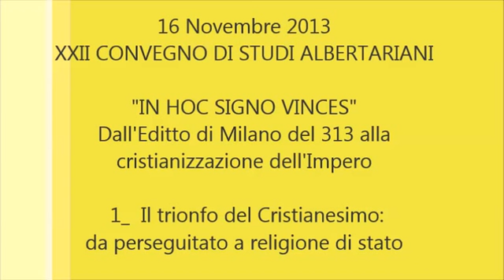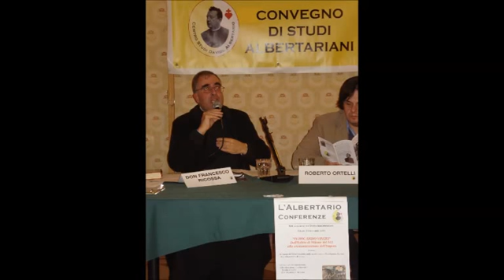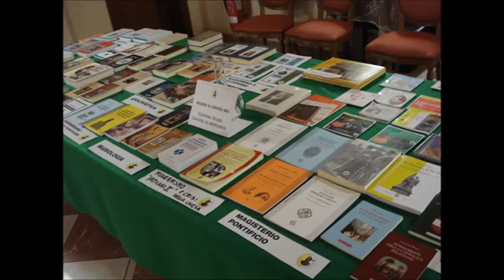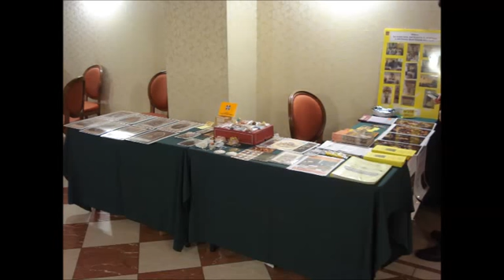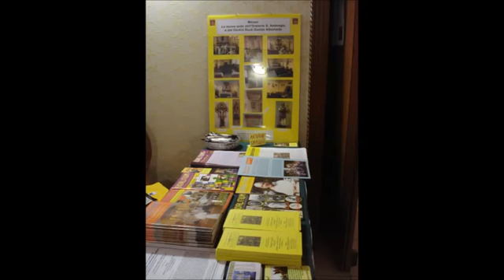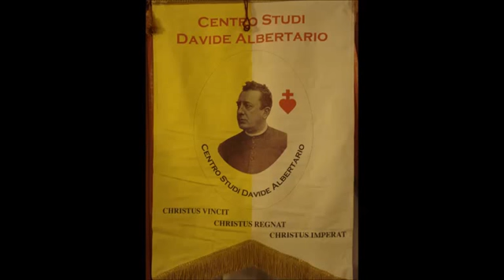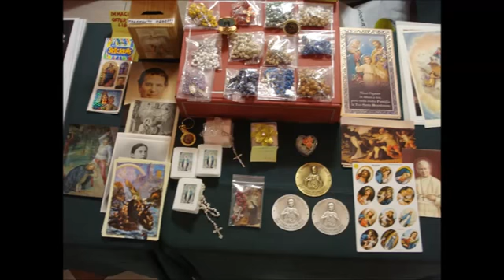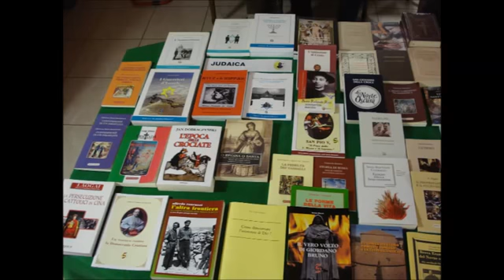1)“Il trionfo del Cristianesimo: da perseguitato a religione di stato” Milano 2013 IN HOC SIGNO...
Milano il 16 novembre 2013 “IN HOC SIGNO VINCES” Dall’Editto di Milano del 313 alla cristianizzazione dell’Impero.

2 interventi di Don Francesco Ricossa:
1 – “Il trionfo del Cristianesimo: da perseguitato a religione di stato”
2 – “Chiesa e Stato: separazione, subordinazione o indifferenza”.

LINK PDF - BREVE STORIA DELLA RELIGIONE E CENNI DI STORIA ECCLESIALE IN APPENDICE AL CATECHISMO DI SAN PIO X